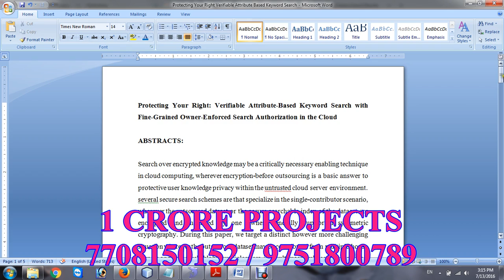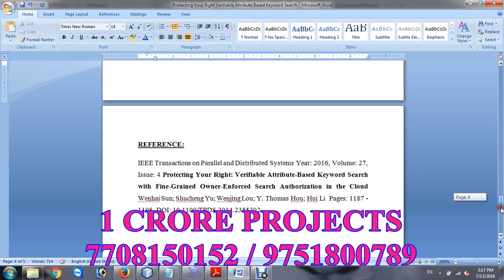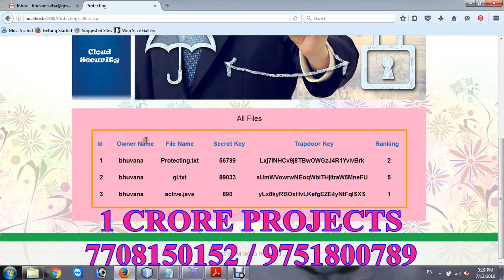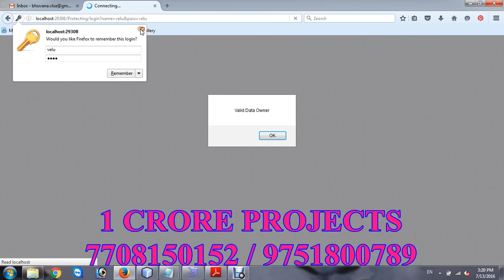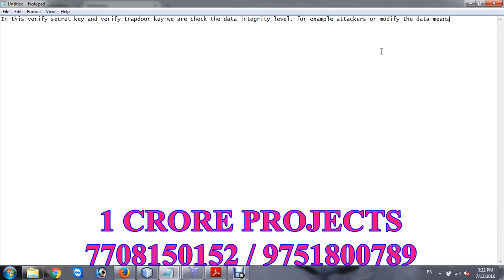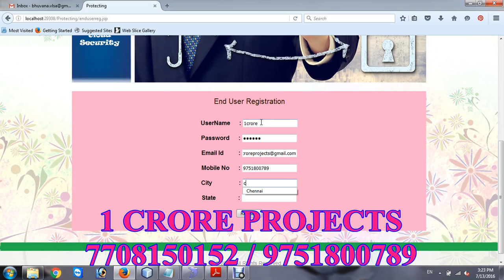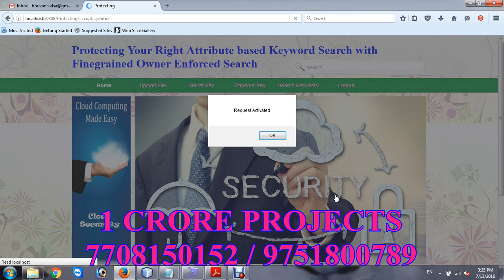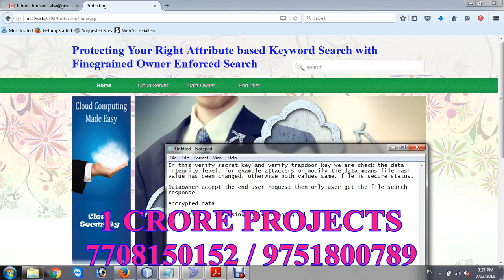Protecting Your Right Attribute based Keyword Search with Finegrained Owner - 1Crore Projects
1Crore Projects offer ENOUGH OF CLASSROOM KNOWLEDGE

CERTIFICATION FROM 1CRORE PROJECTS:
► Institution Scope

MISSION:
1. To offer top quality support that merge creativeness with value costs, while developing an effective relationship with our customers.
2. To regularly endeavor to fulfill or surpass our client needs and objectives of price, support, and selection.
3. To this end, we will execute regular opinions of the market to improve the customer business.

VISION:
1. We have a perspective to become a most significant and a powerful company to play a crucial part in business development.
2. We are dedicated to fulfill and go beyond our customer objectives by providing top quality solutions always.
3. To be the most passionately known organization in all our business sector while attempting to offer our customers with the best possible support.